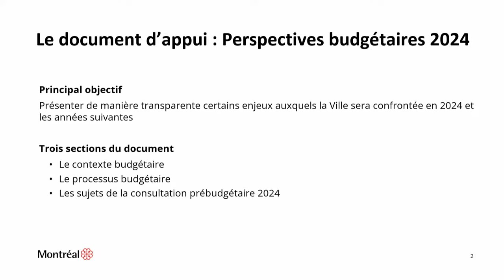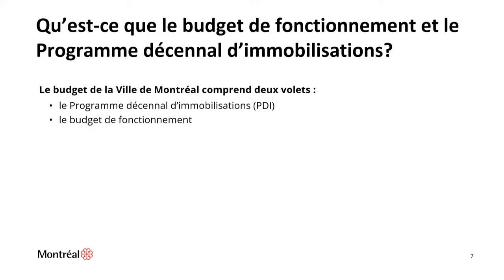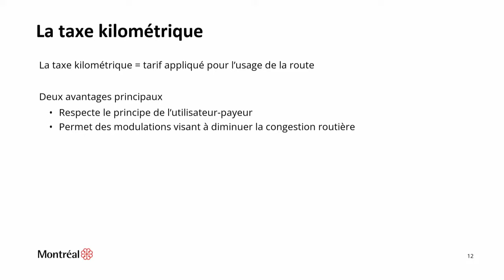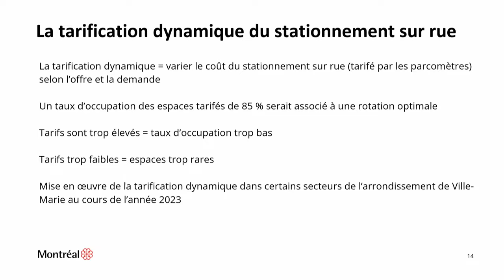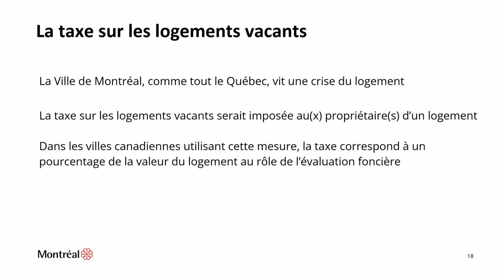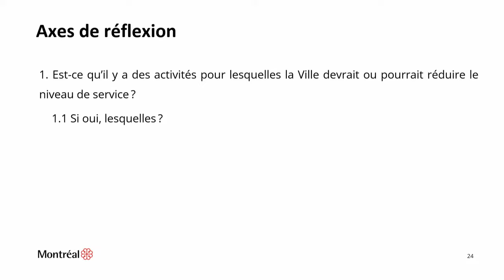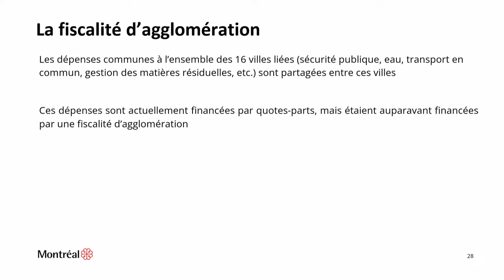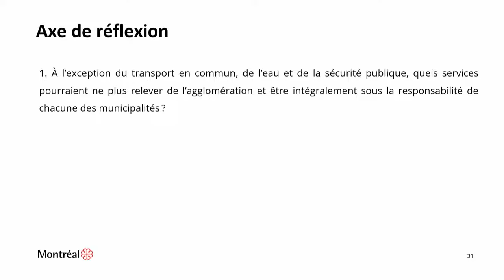2023-03-29 18 H 00 - Commission sur les finances et l'administration